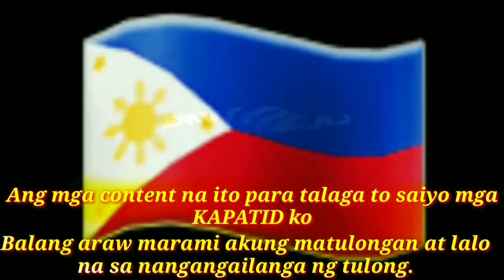UPDATE SA INALAGAAN NA PINEAPPLE buhay probensya.A4BROTHERS VLOG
update sa inalagaan na pineapple#working#pineapple#update#hordworking#trabaho#pineappleplantion#plantation#a4brothersvlog